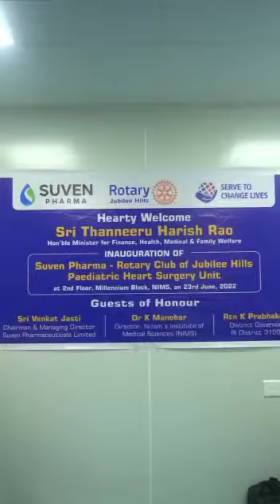NIMS HOSPITAL HYDERABAD (FREE SURGERIES FOR HEART RELATED NEW BORN BABIES EVEN BELOW 2.5KGS )